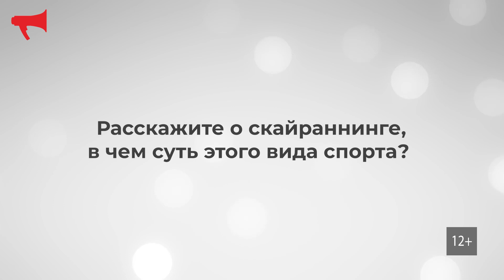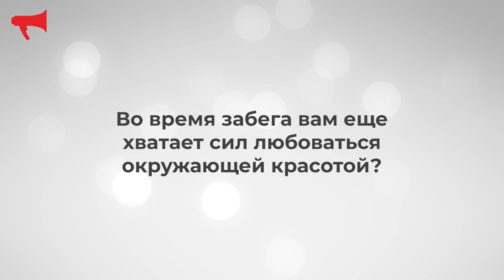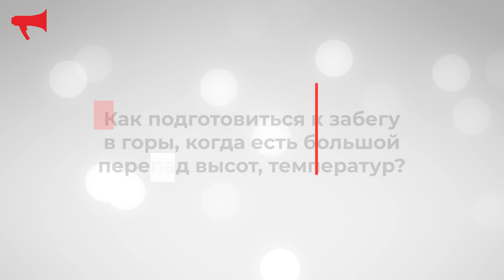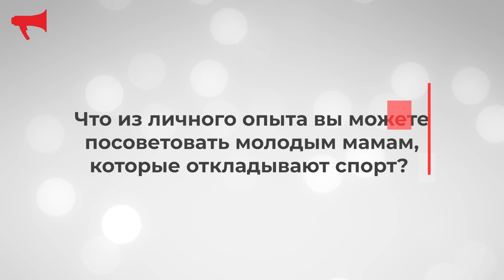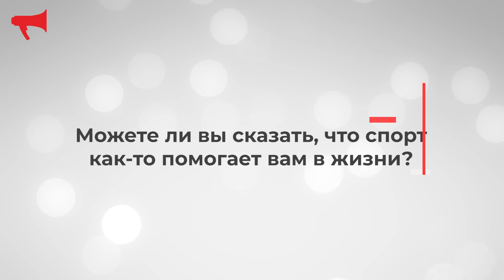Интервью со звездой российского скайраннинга из Приморья Анастасией Рубцовой